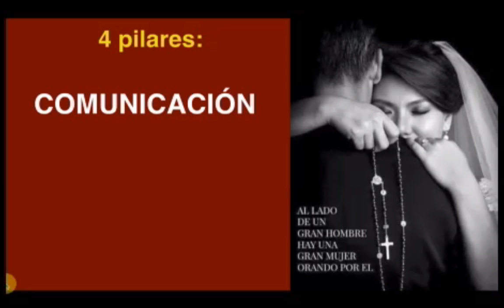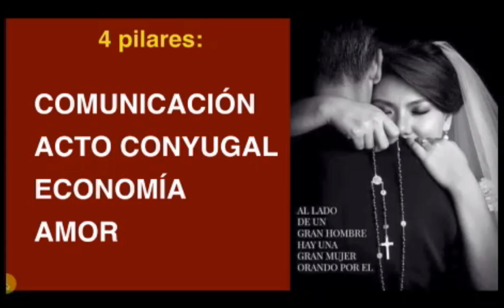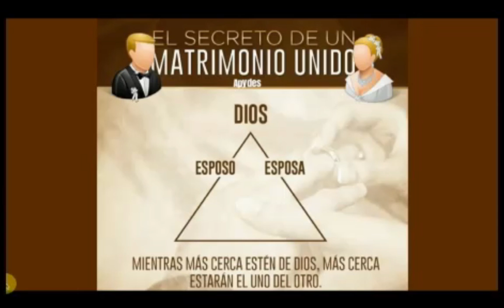CISNE Radio los 4 pilares del matrimonio